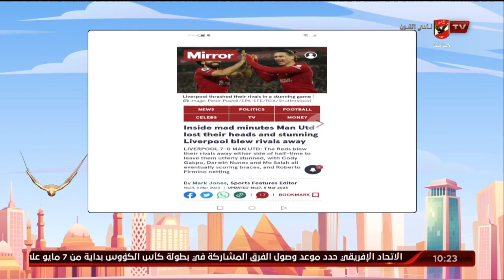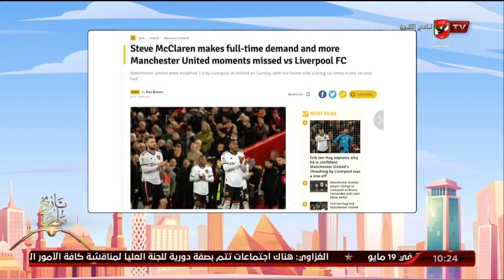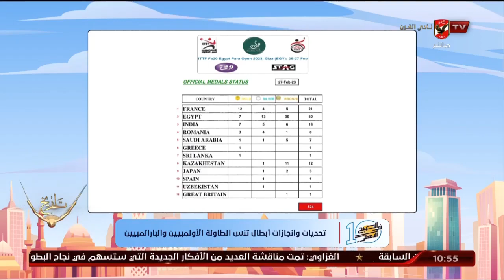الحلقة الكاملة | 10 الصبح في الأهلي مع كريم كوجوك ونهاوند سري | 6-3-2023